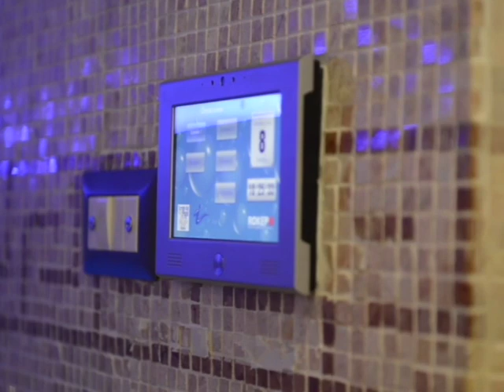Installazione eseguita da Rokepo presso Terme dei Papi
Il progetto realizzato da Rokepo - azienda di Monte San Pietro (Bologna) specializzata in  soluzioni audio, video e luci scenografiche, integrate con sistemi di controllo - prevede l'uso di un sistema di controllo che permette di creare degli scenari, vale a dire una combinazione di differenti operazioni che attraverso il dialogo tra diverse tipologie d'impianti (audio, luci..) permette di compiere determinate azioni che nello specifico corrispondo ai trattamenti che i clienti delle terme possono acquistare.

Dopo una breve introduzione da parte del Direttore Sanitario delle Terme dei Papi di Viterbo Roberto Conigliaro, Stefano Capitani (AD CommTec Italia) e Gianluca Papi (l'ingegnere di Rokepo che ha seguito l'installazione) descrivono l'installazione eseguita sulla nuova vasca termale Hydrosound.